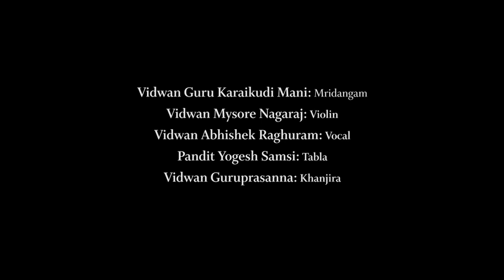Guru Karaikudi Mani | Mysore Nagaraj | Abhishek Raghuram | Yogesh Samsi | Guru Prasanna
On the occasion of Guru Karaikudi Mani’s 78th Birth Anniversary, Udupa Foundation will premiere the concert from 2018 Udupa Music Festival - that involved the Mridangam legend along with Vidwan Mysore Nagaraj, Vidwan Abhishek Raghuram, Pandit Yogesh Samsi & Vidwan G Guru Prasanna on the Foundation's YouTube Channel on 10 September 2023, Sunday at 10 AM.

Udupa Music Festival 2018 organised by the Udupa Foundation.

Vidwan Guru Karaikudi Mani: Mridangam
Vidwan Mysore Nagaraj : Violin
Vidwan Abhishek Raghuram: Vocal
Pandit Yogesh Samsi: Tabla
Vidwan G Guru Prasanna: Khanjira